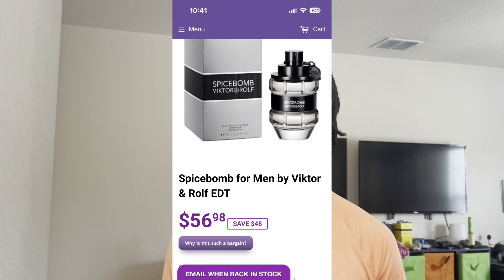BEST Men’s Fragrances For Beginners!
Getting into fragrances can be difficult. Knowing the difference between perfumes and colognes can be a challenging task. In this video, I explain the best men’s fragrances for beginners. No more questions, affordable men’s fragrances!. Don’t worry about the niche fragrances like parfums de marly or creed. This video focuses more on designer fragrances like Dior, Versace and more.